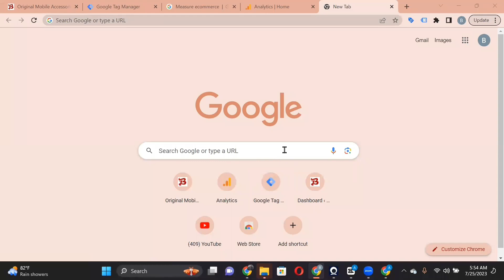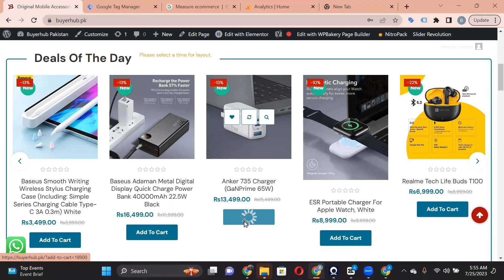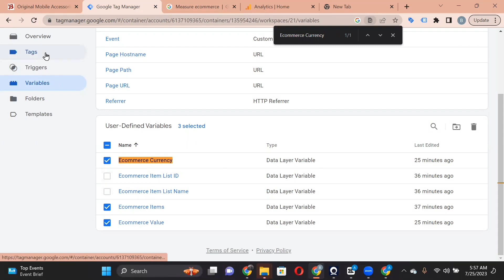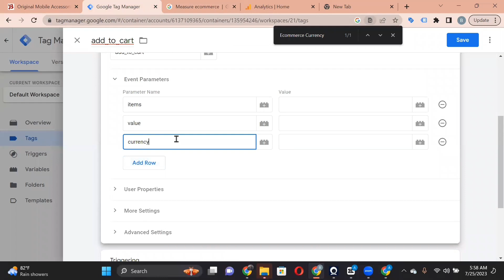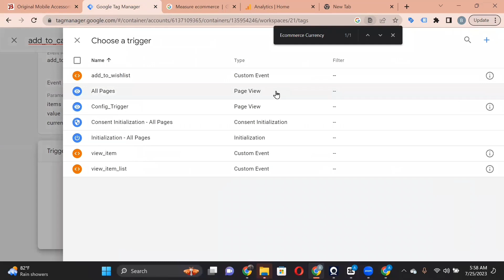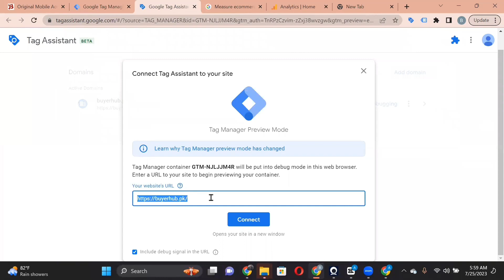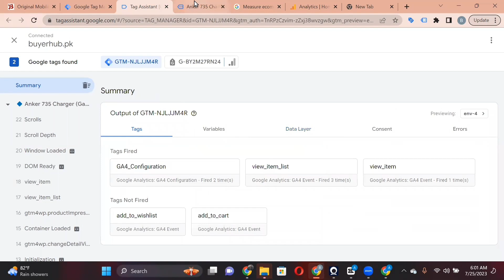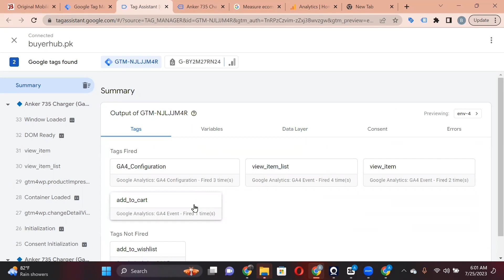Lecture 6 - How to track Add to Cart Events with Google Tag Manager (GTM) for GA4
Are you looking to gain valuable insights into your WooCommerce store's cart behavior? Tracking the "Add to Cart Event" is crucial, and we've got you covered! In this comprehensive video, we will guide you through the process of tracking WooCommerce Add to Cart Event using Google Tag Manager (GTM). 🛒🛍️

Understanding how customers interact with your "Add to Cart" button can provide you with essential data to optimize conversions and boost sales. In this step-by-step tutorial, we'll show you how to set up GTM to seamlessly integrate with GA4 and accurately capture all the cart activity. 📈🎯

🔥 What You'll Discover:

The importance of tracking "Add to Cart Event" for WooCommerce stores
Configuration of Google Tag Manager to efficiently track cart interactions
Utilizing GTM triggers and variables to capture "Add to Cart Event" data
Testing and validating your tracking implementation for precise analytics
Analyzing GA4 data to gain valuable insights for enhancing your online store's performance
Whether you're a seasoned e-commerce professional or a beginner, this tutorial is tailored to equip you with the knowledge and tools to optimize your WooCommerce store and boost your revenue! 🚀💪